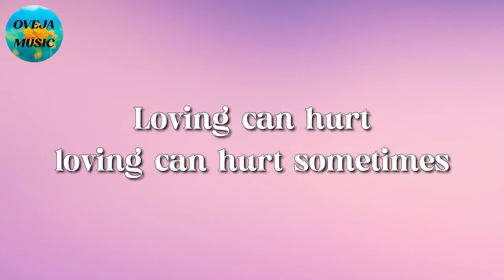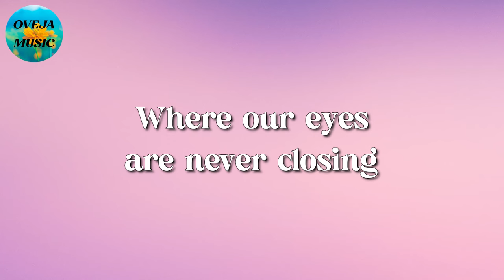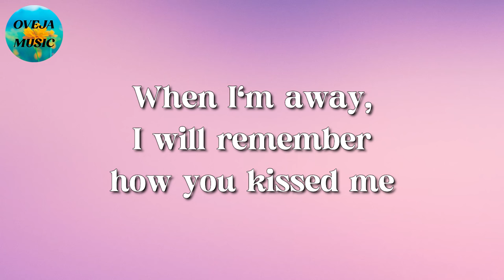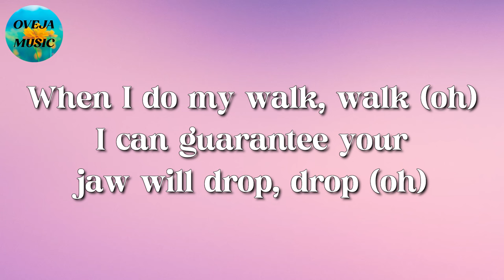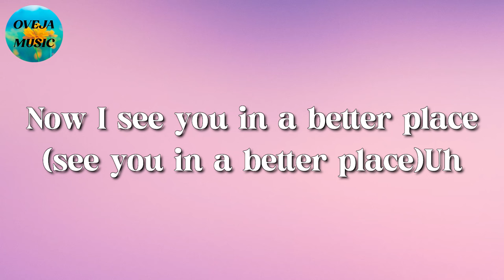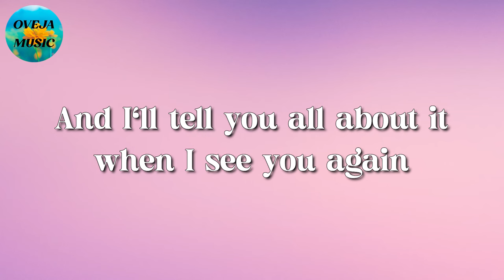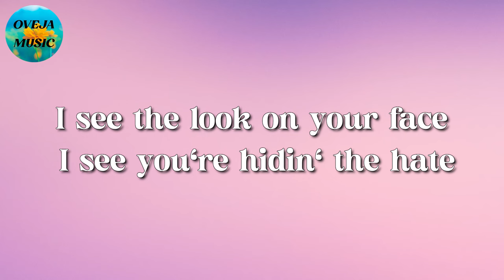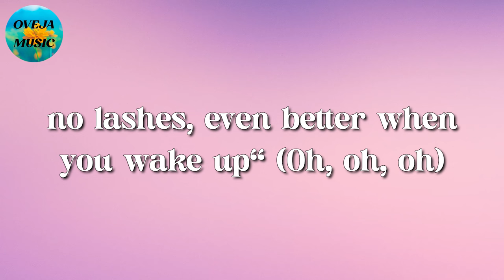🎵 Ed Sheeran – Photograph || Meghan Trainor, Wiz Khalifa, Toosii (Lyrics)